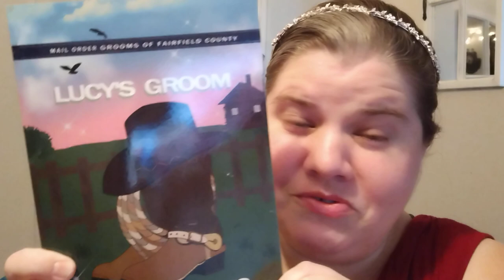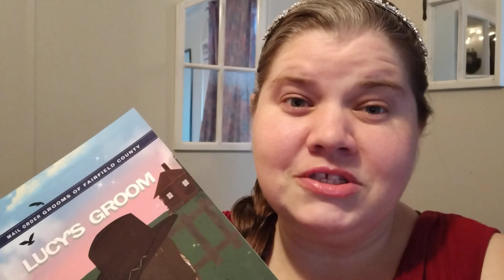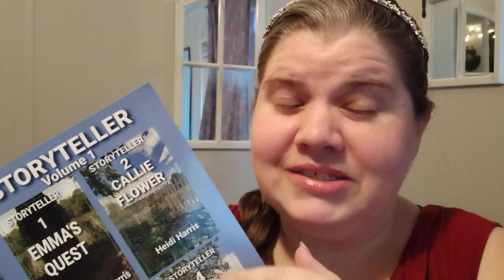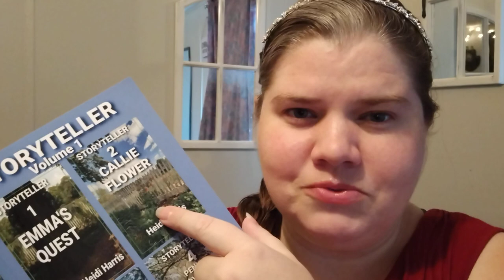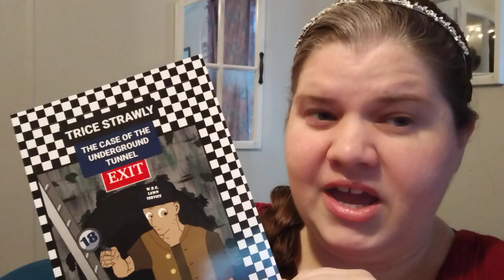Introducing Me, Heidi Harris, Author, Storyteller, Historical Romance Books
I am an author. My books can be found on Amazon.

Lucy's Groom

Jake's Troubles

Josh's Plight
Mary's Mark